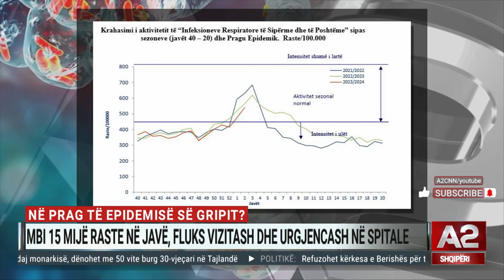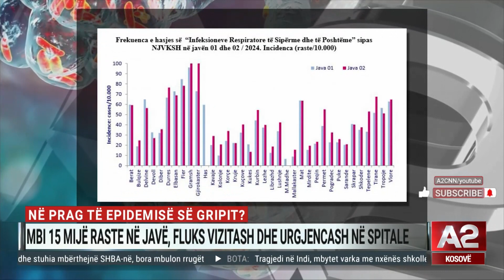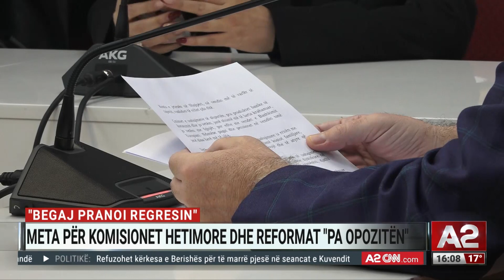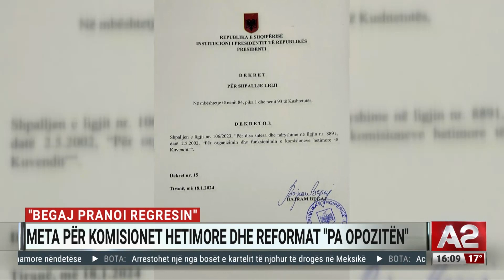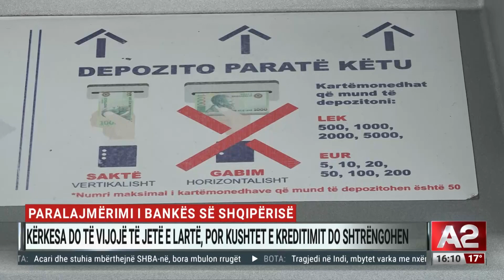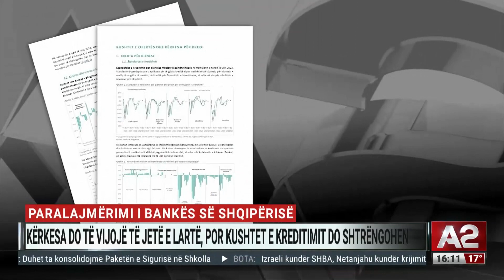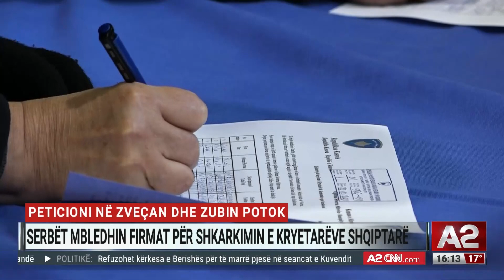Edicioni informativ - ora 16:00 - 19 janar 2024 | A2 Sot